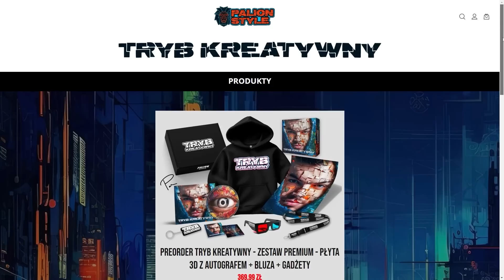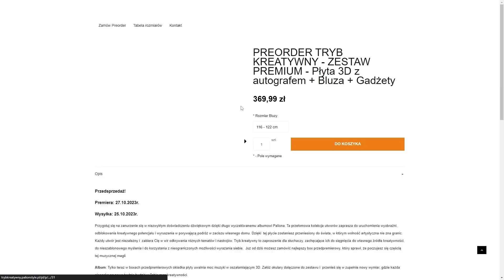SPOTKALIŚMY PRADZIADKA HEJTERA w ŚWIECIE TATY HEJTERA! *MA 1000 LAT!*